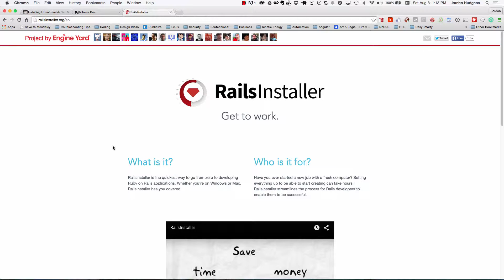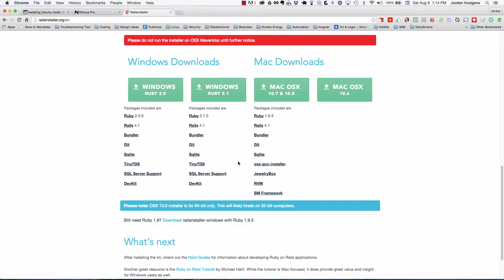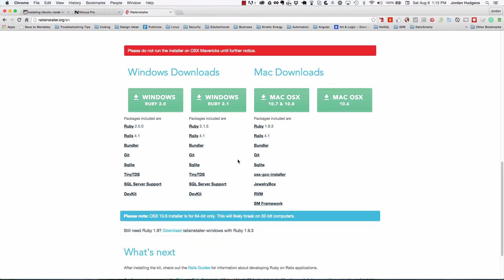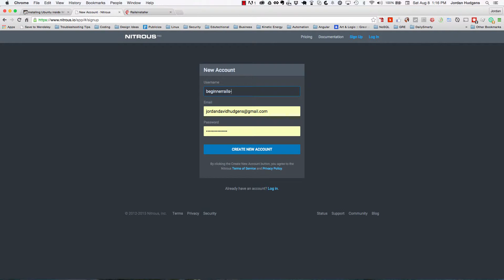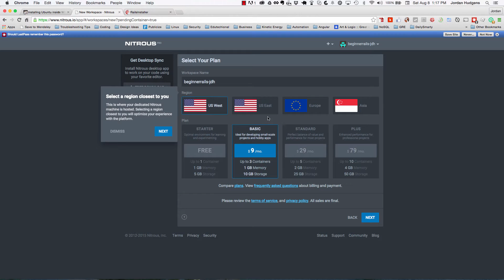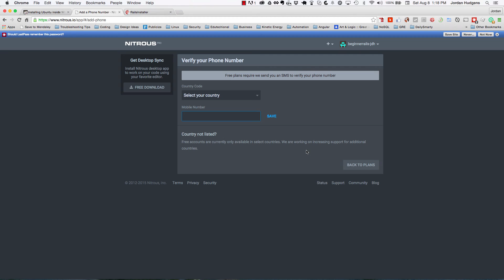How to Install Rails on a PC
Walk through the steps necessary to setup Ruby on Rails on your PC.